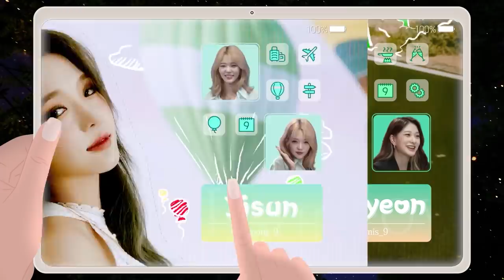[CHANNEL_9] fromis_9 (프로미스나인) '채널나인' EP.16 열정 넘치는 광고_9📺 Part.2